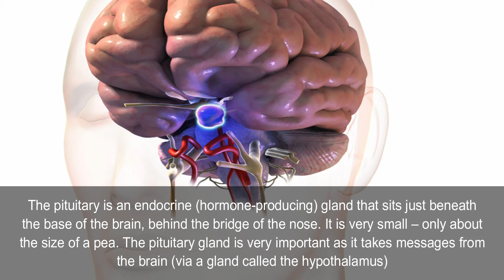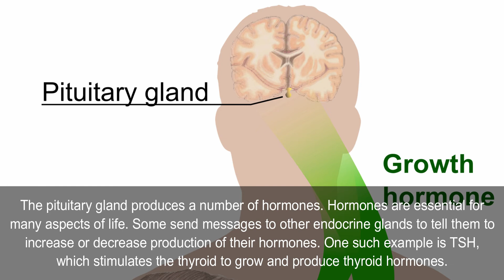What is the Pituitary Gland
What is the Pituitary Gland. The pituitary is an endocrine (hormone-producing) gland that sits just beneath the base of the brain, behind the bridge of the nose. It is very small – only about the size of a pea. The pituitary gland is very important as it takes messages from the brain (via a gland called the hypothalamus) and uses these messages to produce hormones that affect many parts of the body, including stimulating all the other hormone-producing glands to produce their own hormones. For this reason it is often referred to as the ‘master gland’.
The pituitary gland has two parts. The anterior (or front) pituitary produces hormones that affect the adrenals, thyroid, ovaries and testes, as well as several other hormones. The main glands affected by the posterior (or rear) pituitary are the kidneys.
The pituitary gland produces a number of hormones. Hormones are essential for many aspects of life. Some send messages to other endocrine glands to tell them to increase or decrease production of their hormones. One such example is TSH, which stimulates the thyroid to grow and produce thyroid hormones.
So this is all about pituitary gland.

❤ ❤ ❤ MUSIC CREDIT ❤ ❤ ❤